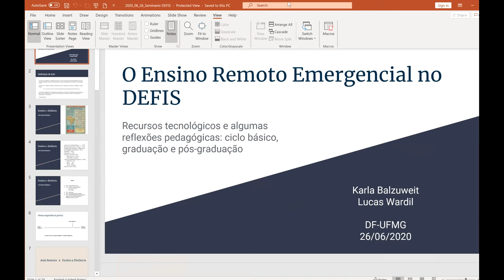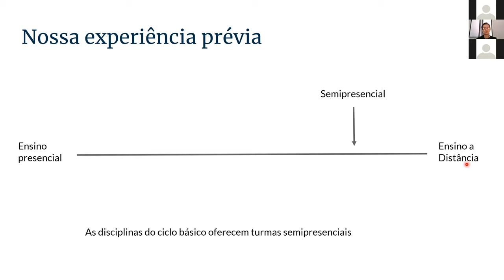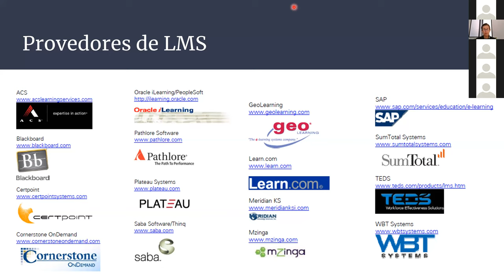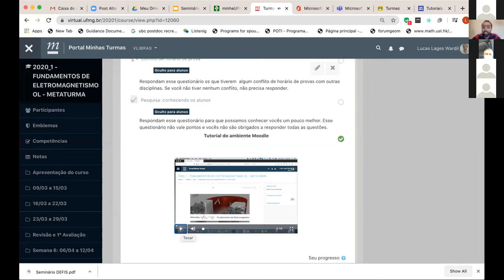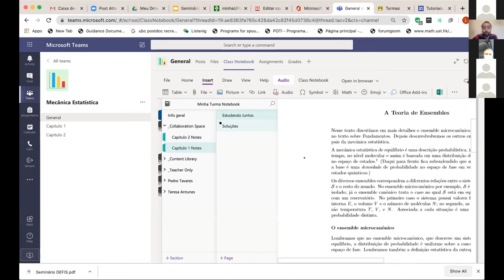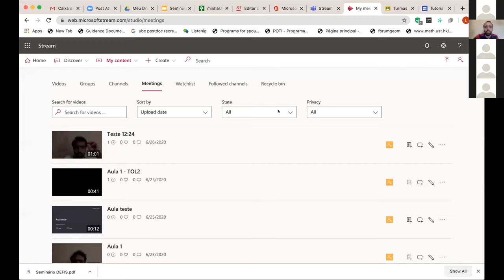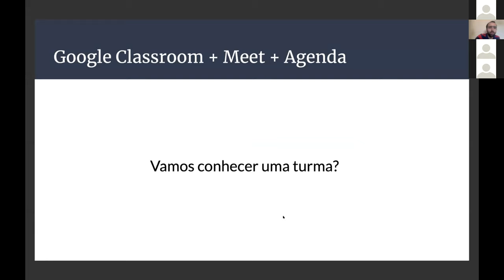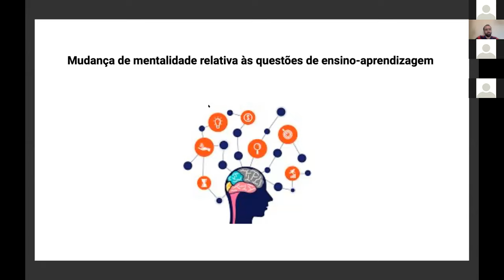Ensino remoto emergencial no DEFIS: ferramentas digitais e recursos didáticos.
Palestrantes: Profa. Karla Balzuweit - (DF/UFMG) e Prof. Lucas Wardil - (DF/UFMG).
Nesse seminário, iremos apresentar de forma prática algumas ferramentas para o ensino remoto emergencial. Mostraremos as possibilidade oferecidas pelo Microsoft Teams e mostraremos alguns recursos didáticos que podem ser facilmente elaborados no Moodle. Apresentaremos, rapidamente, o pacote Google Classroom + Meets + Agenda, entre outras ferramentas de uso mais específico. Por fim, proporemos algumas reflexões pedagógicas com o intuito de estimular uma elaboração mais consciente dos materiais didáticos.